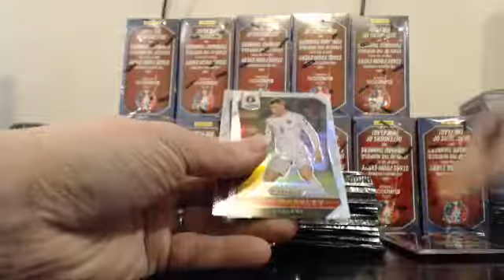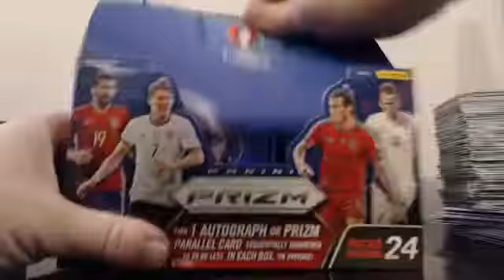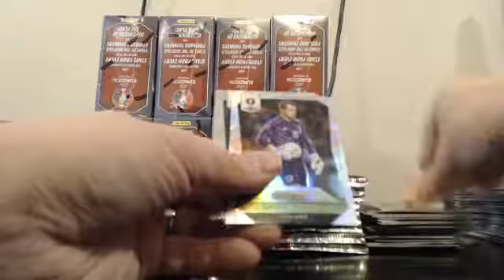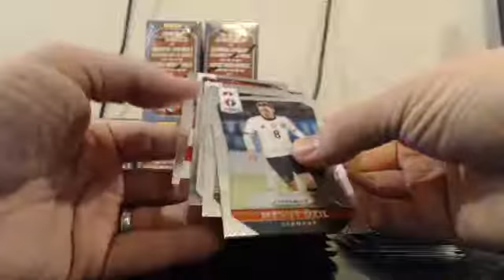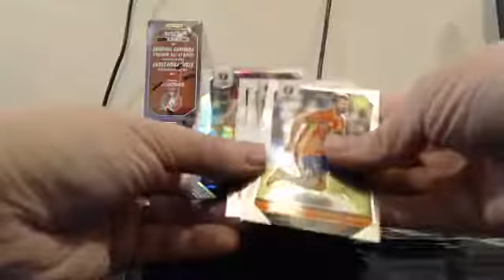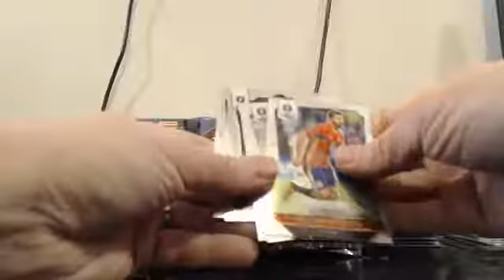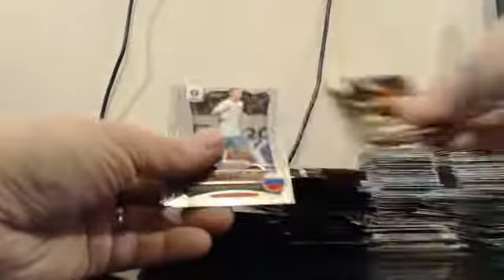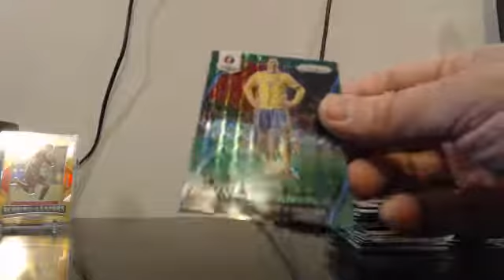2016 Panini Prizm Euro Full Case Team Break 2-5-17 PYT #16 Case #2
2016 Panini Prizm Euro Full Case Team Break 2-5-17 PYT #16 Case #2 - Captured Live on Ustream